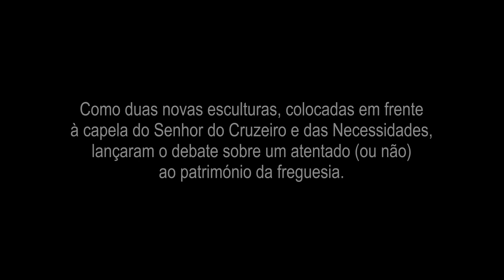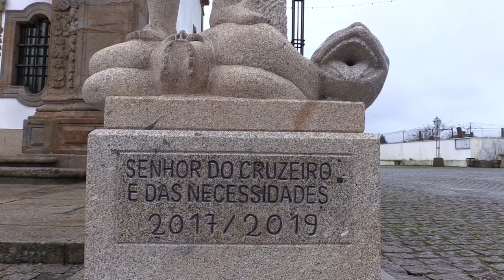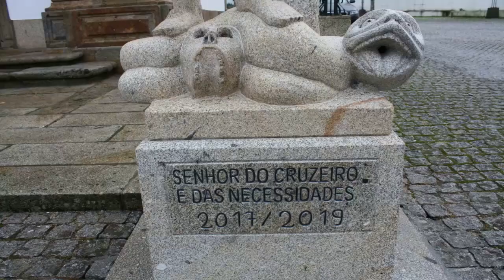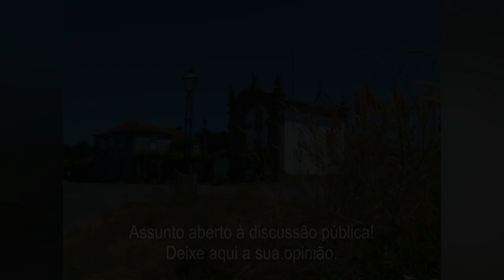Acordos & Desacordos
"Acordos & Desacordos" é um pequeno vídeo sobre a colocação de duas esculturas à frente da capela do Senhor do Cruzeiro e das Necessidades. Atentado ao património? Mau gosto dos responsáveis? Um debate que irá dominar a opinião pública nos próximos tempos. Sem querermos entrar em polémicas, deixámos, democraticamente,  a palavra aos seguidores deste canal. Obrigado a todos e BOM NATAL.